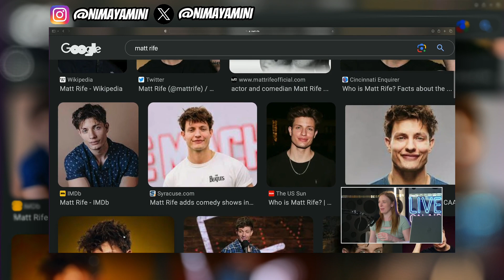Alpha King Nima's Shocking Take on Modern Society! 😲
Join Alpha King Nima and Pearl as they dive deep into the world of social narratives, cultural shifts, and the power of perception. From the significance of flags to the changing dynamics of relationships, they discuss the evolving landscape of today's society. With a touch of humor and a lot of insights, this conversation is a must-watch for anyone curious about the world we live in.